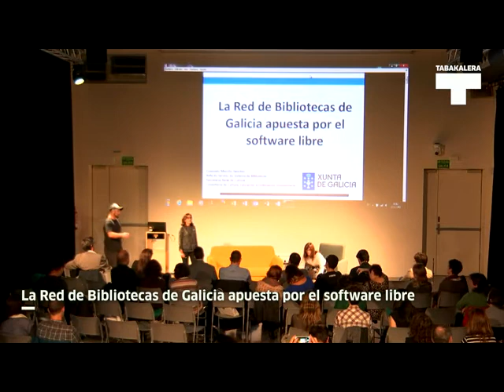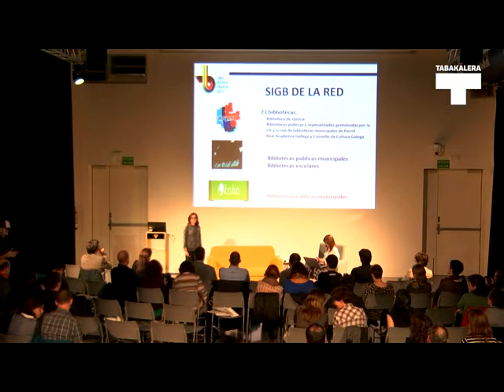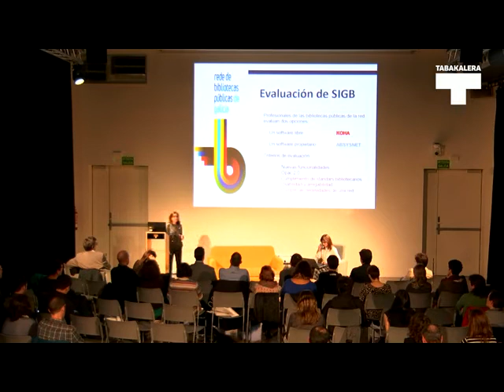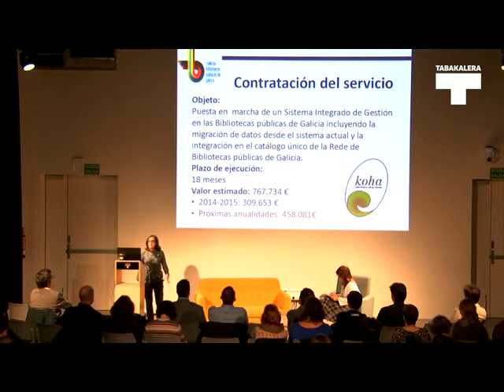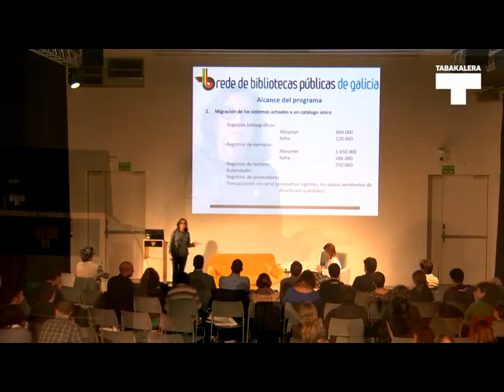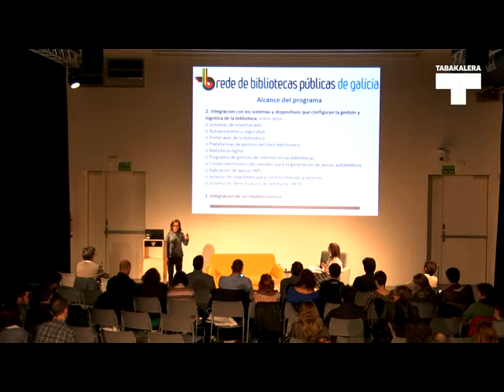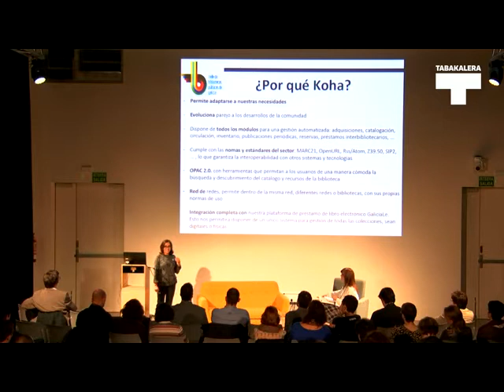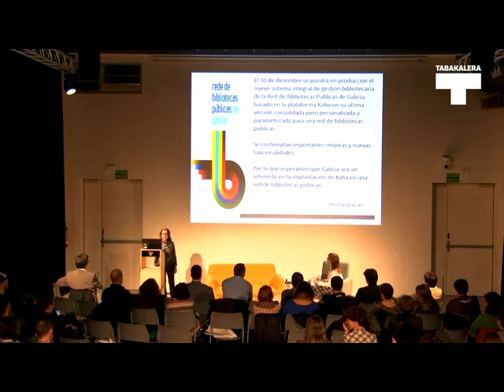Consuelo Meiriño | KohaFerence 2015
KohaFerence saioen baitan Galiziako Juntako Consuelo Meiriñok "La Red de Bibliotecas de Galicia apuesta por el software libre" egin zuen aurkezpena.

Presentación que hizo Consuelo Meiriño de la Junta de Galicia, bajo el título "La Red de Bibliotecas de Galicia apuesta por el software libre" en torno a las sesiones de KohaFerence